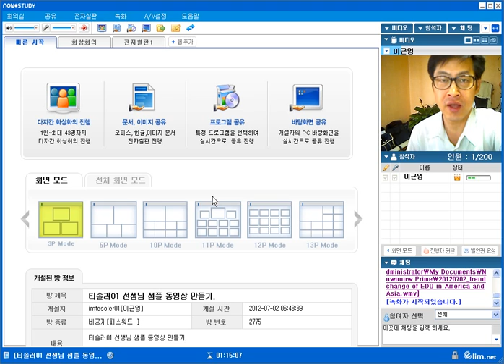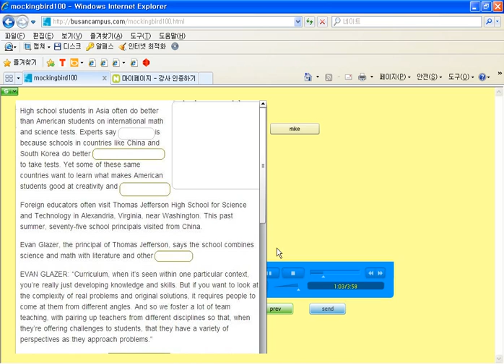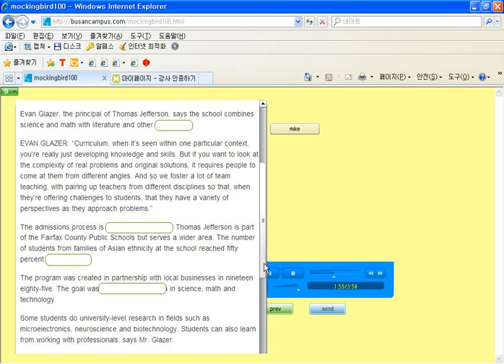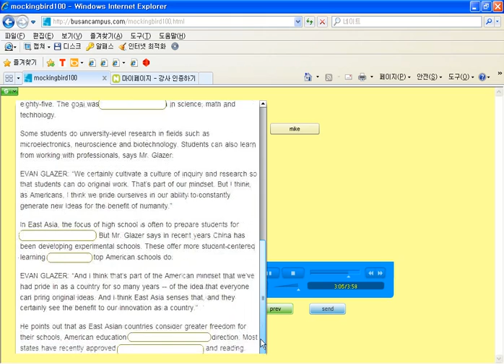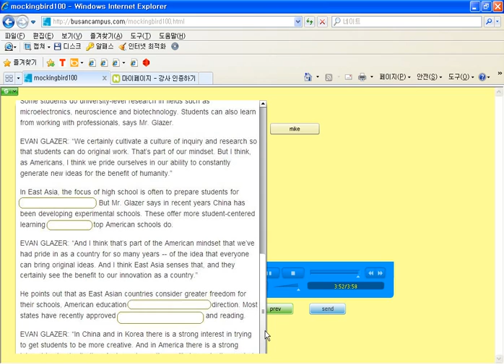20120702 trend change of EDU in America and Asia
미국은 학생들로 하여금 문제의 복잡성에 여러가지 각도(다학문적 접근)로 들여다보게 하여 학생들의 창의성을 함양하는 것이 mindset이다. 그에 반해 동아시아권은 대학입학준비교육이다.
그런데 최근에 변화가 일고 있다.
중국의 고등학교 교장이 미국의 제퍼슨시의 학교에 방문하는등 미국을 배워가면서 점점 학생들의 창의성으로 그 교육의 초점이 변화하고 있고
미국은 학생들의 표준화에 관심을 갖게 된다.
무엇보다도 가장 이상적인 것은 창의적인 교육과 교육의 표준화가 조화를 이룰때일 것이다.